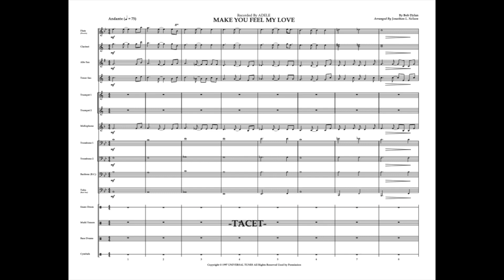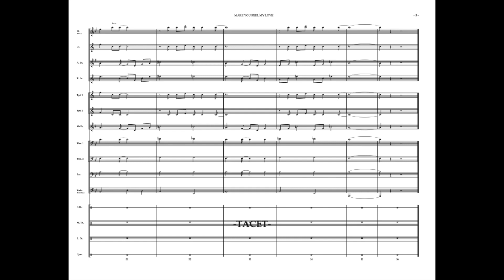MAKE YOU FEEL MY LOVE - (Band Arrangment)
Make You Feel My Love by Adele - Arranged for marching and pep band by Jonathan Nelson.

ARRANGED WITH PERMISSION

FOR A FULL LIST OF OTHER ARRANGEMENTS BY JONATHAN NELSON, PLEASE